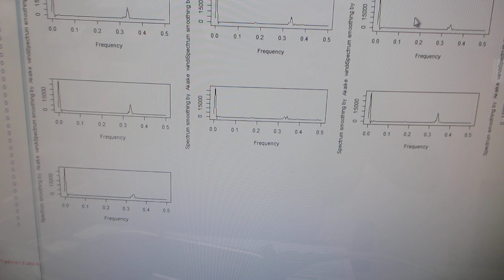超音波加湿器（１．７ＭＨｚ １５Ｗ）を利用した、超音波の非線形制御技術（超音波システム研究所）